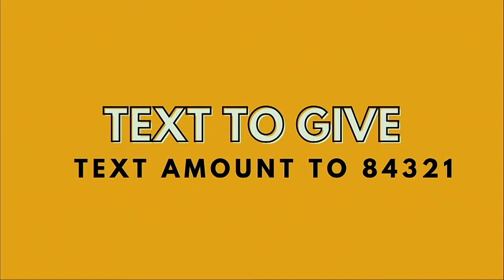July 3 2022 Gathering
After God's Heart Part IV